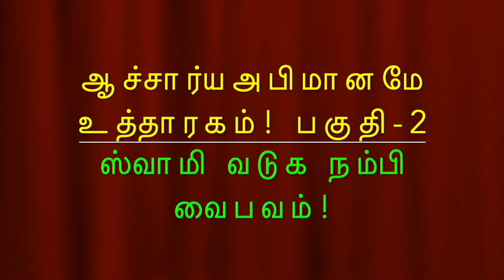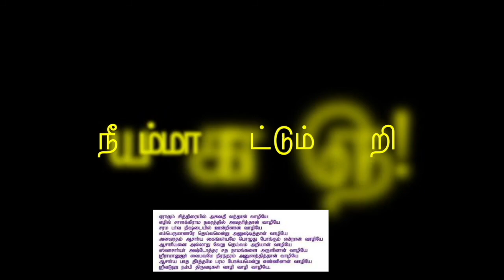04 Ramanujacharya's Global Event Smt Vishnupriya Srinivasan ஆச்சார்யா அபிமானமே உத்தாரகம்! பகுதி 2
Play Written & Conceptualized by Smt.Vishnupriya Srinivasan
Background Music Vocals & Instrument by Vasudha & Samyutha Srinivasan